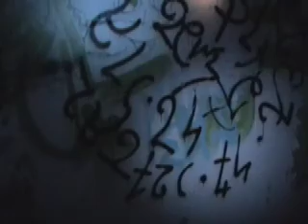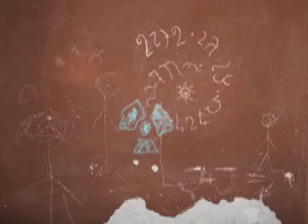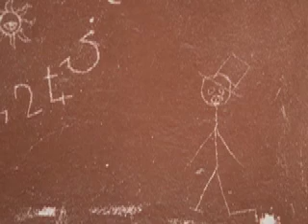Beckomberga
Snokande runt Beckis vid 10 snåret den 8:e Nov.
Ett par timmar innan Adrijanna blev tagen av Kerberos.